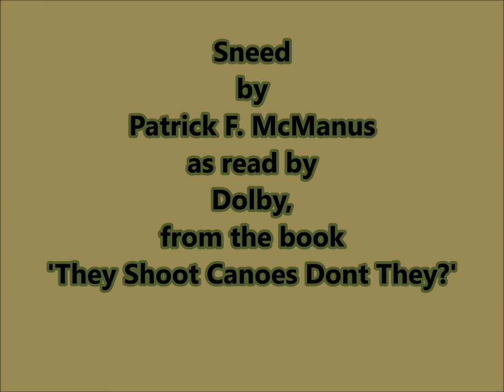They Shoot Canoes Dont They_Sneed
My kids grew up listening to me read them these stories. I have decided to make my narrations more permanent in light of the fragility of life and the desire to bless my progeny. The picture was drawn by my middle daughter called 'Skyride'.The book and creative genius belong to Patrick F. McManus, who has blessed us immensely. God Bless You Immensely!